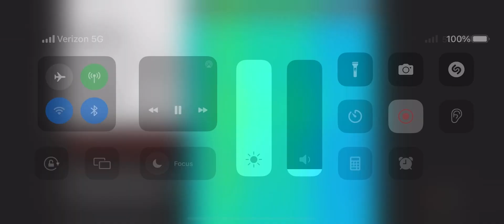UVB 76 4625 KHZ 189